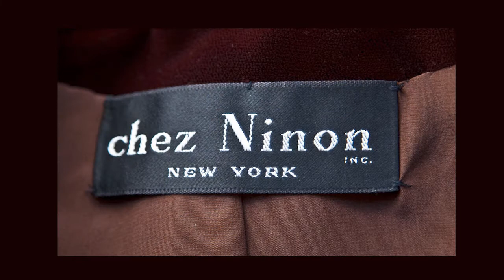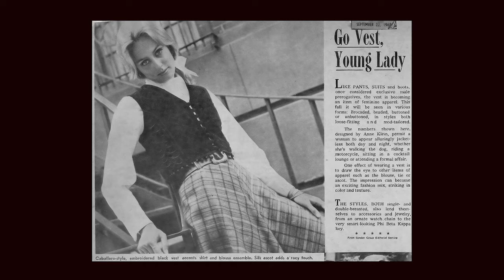Susan Stewart interview, "The Pink Suit"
"The Pink Suit," hit the bookstores recently.  The interview is about her part in the storyline.  The assassination of JFK as seen through the eyes of Jackie Kennedy, Chez Ninon, Nona Park and Sophie Shonnard and The NY social register.  Susan Stewart is interviewed by Richard Rhodes with WHKP 1450 AM radio station.